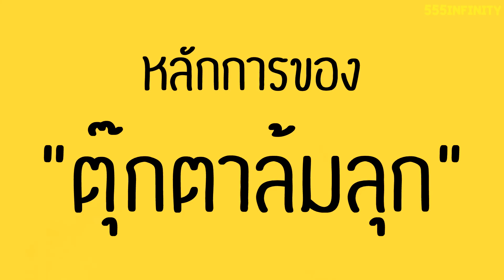มีอะไรข้างในตุ๊กตาล้มลุก? | ชำแหละ Ep.25 | เพื่อนซี้ ตัวแสบ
เรามาผ่าดูกันว่าข้างในตุ๊กตาล้มลุกมันมีอะไรกันแน่! รวมไปถึงมาเรียนรู้เรื่องหลักการทำงานของตุ๊กตาล้มลุกด้วยนะครับ ว่าทำไมมันล้มแล้วถึงลุกใหม่ได้ตลอด

ร้านขายของเล่นของผม

Facebook Fanpage อัพเดตเรื่องราวในครอบครัวผม

เมลล์สำหรับส่ง Intro